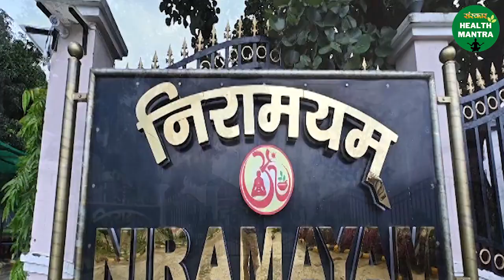रोग रूपी शत्रु को तुरंत शरीर से बाहर निकालें ! स्वामी रामदेव जी ! Sanskar Health Mantra !!